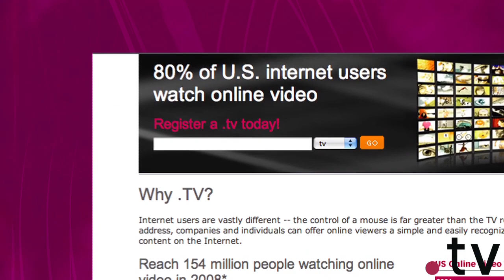.TV: Bill Mushkin from Name.com CEO and Founder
Bill Mushkin, the CEO and Founder of Name.com talks about the importance of video on the web. The value of having a .tv domain name is it...tells your viewers what they are viewing.  Name.com has a million names under management with great service, great prices.  Bill Mushkin was a grad student of fine art, studied film on analog, but now we're at a stage where a person with any functional video camera can record, upload and instantly have viewers.  Dottv will become a mainstream extension where people will have their own .tv channel.  We're seeing an increase in the people way view tv.  Less is more, with a dottv ext, it tells viewers exactly what is on the site.  Dottv is cool web video.